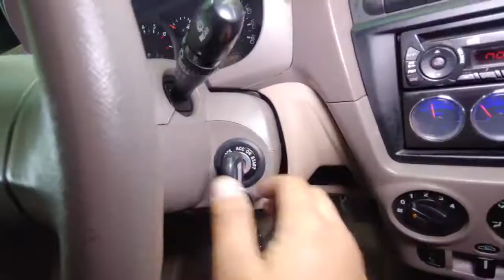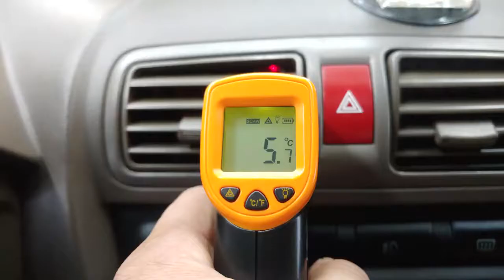2006 Kia Morning lx+airbag+auto លក់តម្លៃ:6295$ (បង់ពន្ធរួច ឯកសារមួយចប់)